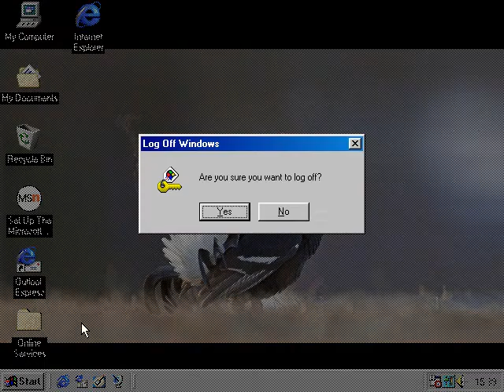Windows 98 Startup and Shutdown with the Microsoft Bing wallpaper of the day 8th April 2021